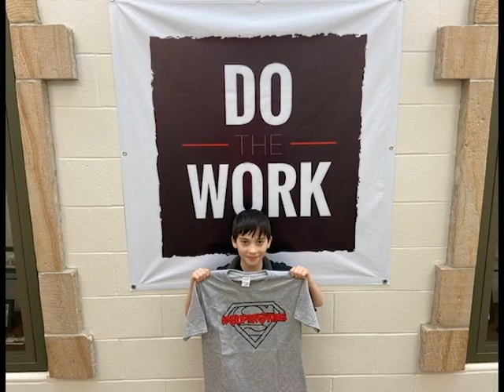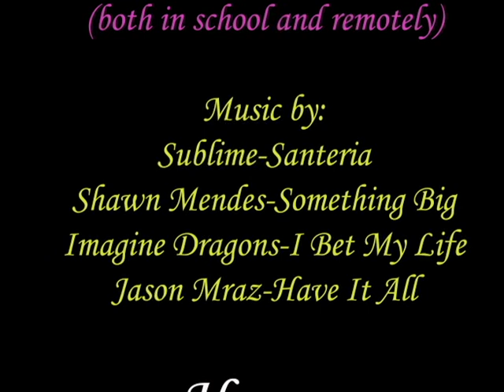We Are PCMS 2019-2020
What a year it's been for Port Clinton Middle School students and staff.  Here's a look back at some memorable moments from the 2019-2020 school year.  Have a great summer!